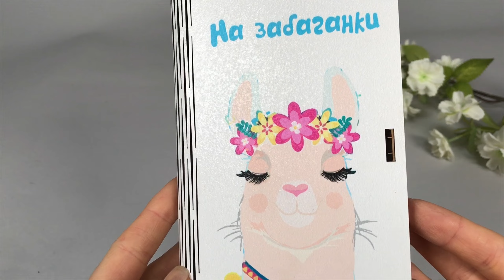подарункова коробка-конверт дерев'яна "на забаганки"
Відео огляд товару з інтернет магазину decorize.com.ua. Купити все для декору в інтернет магазині decorize.com.ua з доставкою по Україні!